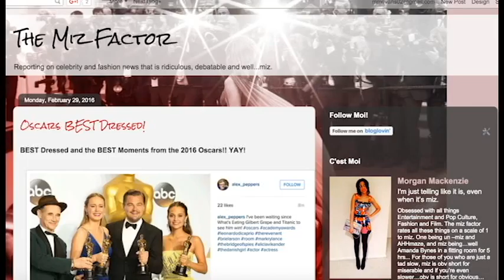E! Style Contributor Contest - Morgan Evans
Morgan Evans is a LA based red carpet, entertainment and fashion reporter and a current a M.S. Candidate at the University of Southern California for Journalism in the Annenberg School of Communications. Evans has covered entertainment events and red carpets for outlets such as the Associated Press, Guest of a Guest, Fashion to Max and more. Her dream is to become the next style  correspondent for E! but if that doesn't work out - there's always Fashion Police!